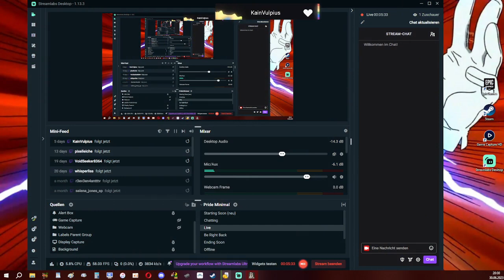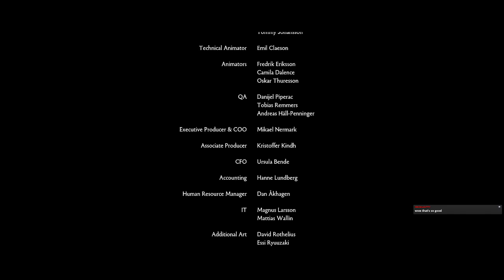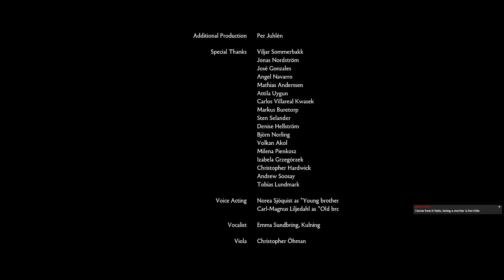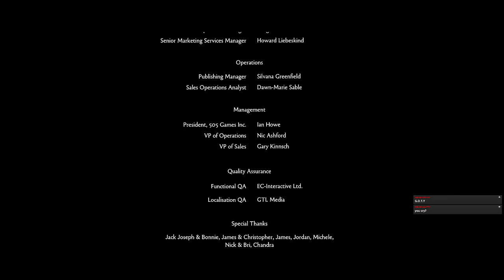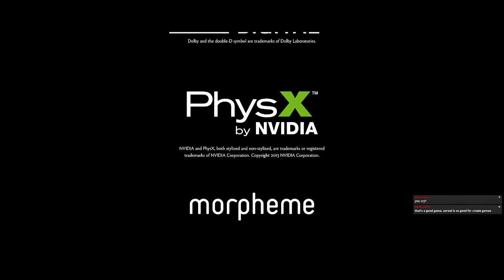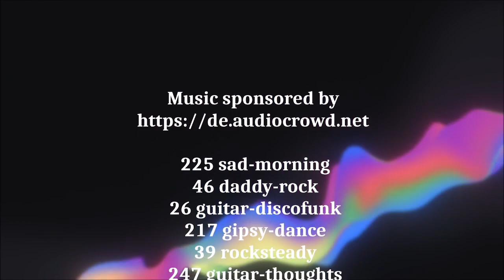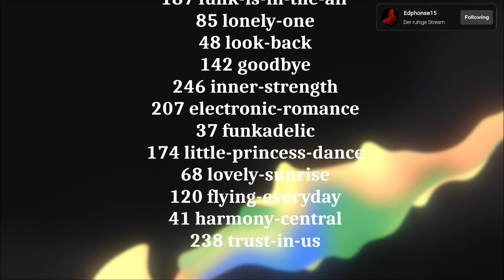Stream-VoD vom 30.06.2023 - Brothers - A Tale of two Sons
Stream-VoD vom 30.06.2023